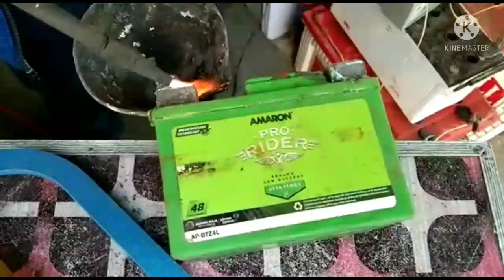how to make bike battery terminal